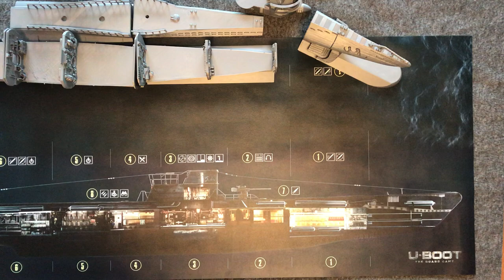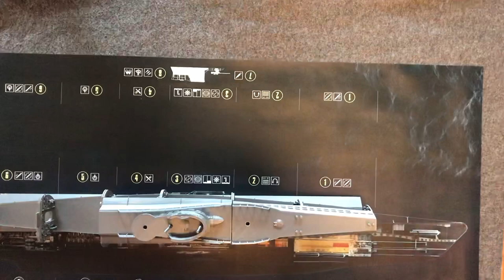U-Boot The board game 3D model replacement part 3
U-Boot The board game 3D model replacement update 3.
Reworked all parts, added lot of details, conn tower is now detachable. No more stringing - yipee!
Almost all part are final now, some slight changes may be done during next week. Last part (aft of the submarine) is in progress.